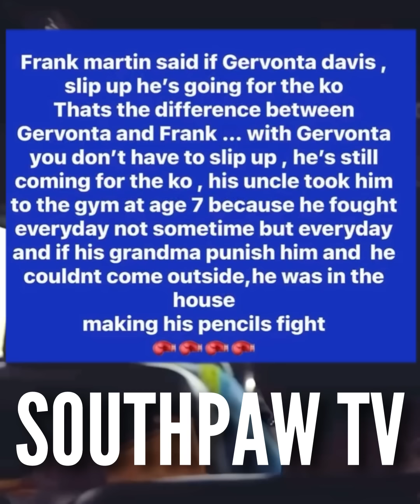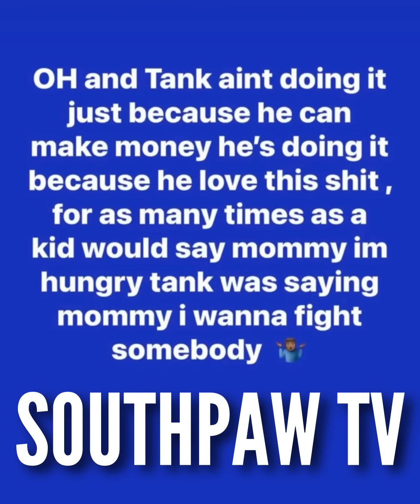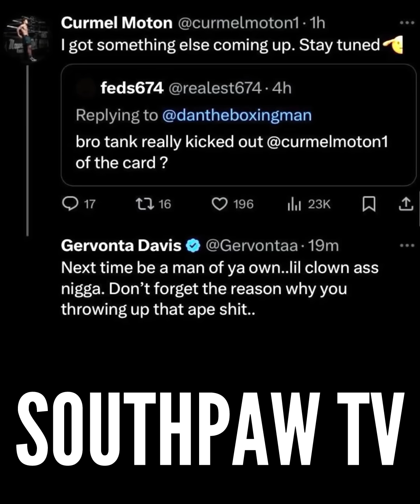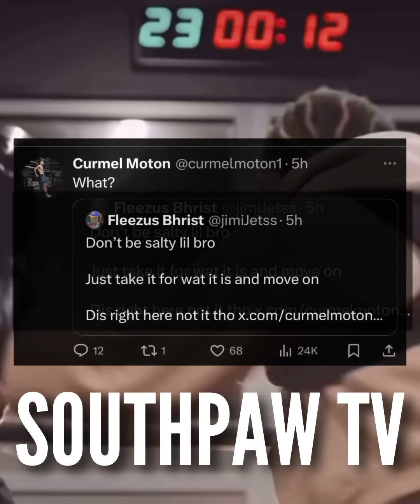“GORILLA IS MINE!!” GERVONTA DAVIS DISSES CURMEL MOTON OVER LOGO • COACH KENNY SEES THROUGH MARTIN!!